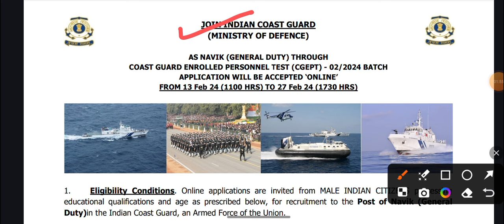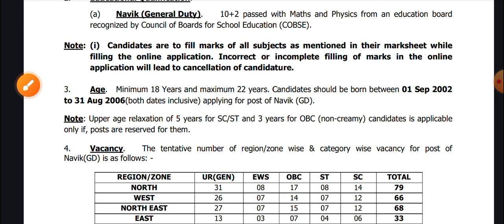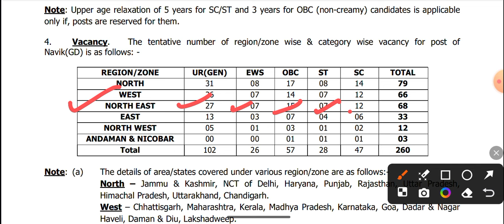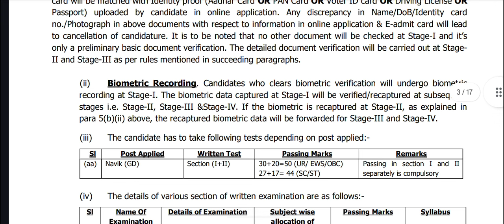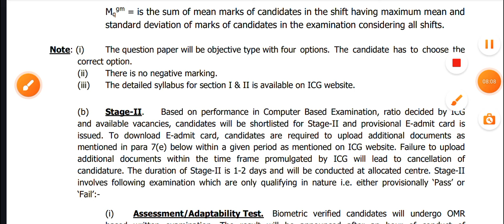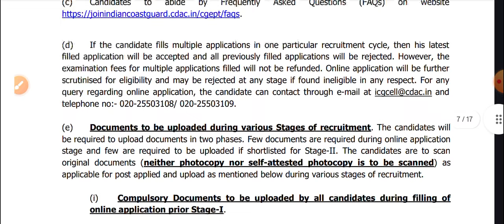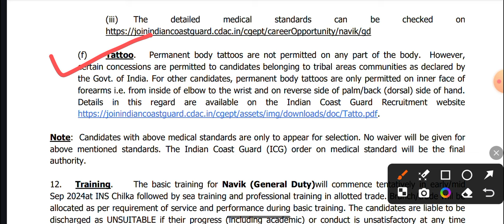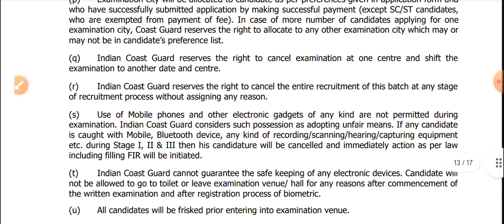🔷इंडियन कोस्ट गार्ड नाविक भरती २०२४ Total post - 260 12th Pass Only ICG (GD) भरती must watch✅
Apply online link - at 13 Feb 2024 to 27 Feb 2024

Mahatransco Vidyut Sahayak Test Series WhatsApp group number - 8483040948